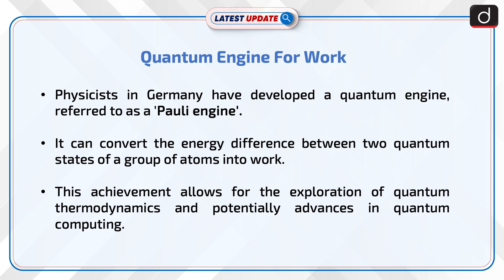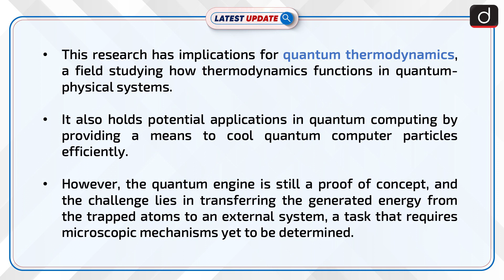Quantum Engine For Work | Latest update | Drishti IAS English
Physicists in Germany have developed a quantum engine known as the 'Pauli engine' that can convert the energy difference between two quantum states of atoms into work. This breakthrough has potential applications in quantum computing and allows for the study of quantum thermodynamics in more detail.